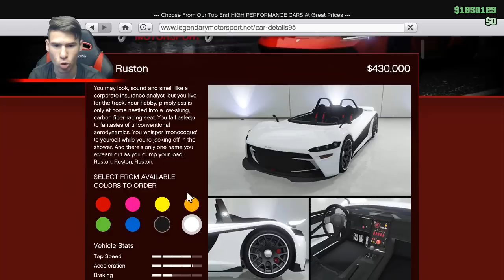Нова кола, нов късмет!